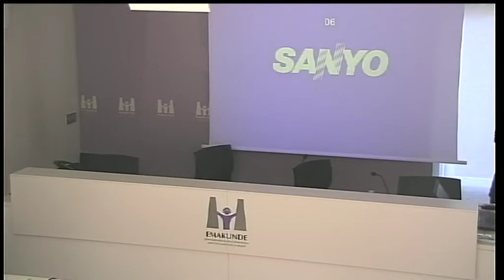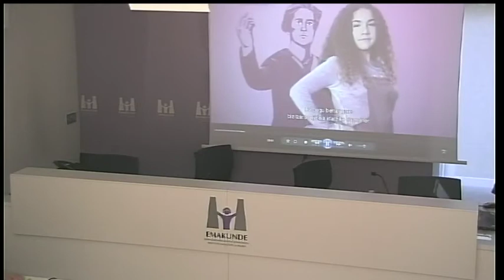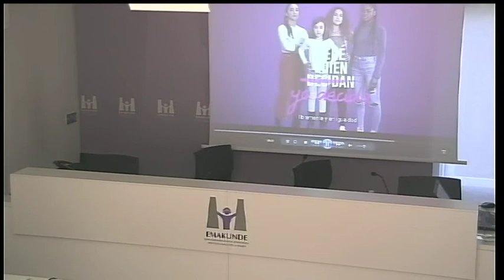Presentación de la campaña del 8 de marzo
Presentación de la campaña del 8 de marzo de 2019.

Intervención de la directora de Emakunde, Izaskun Landaida Larizgoitia (5 min)
Intervención de la secretaria general de Emakunde, Zuriñe Elordi Romero (1 min)

Emakunde centra la campaña del 8 de marzo en el empoderamiento de mujeres y niñas y en su derecho a decidir su futuro sin límites de género

La campaña del 8 de Marzo, Día Internacional de las Mujeres, diseñada por Emakunde hace referencia este año al objetivo 5 de los Objetivos de Desarrollo Sostenible (ODS) como es “La igualdad de género y el empoderamiento de mujeres y niñas”. La campaña se centra, por tanto, en el empoderamiento de mujeres y niñas y en su derecho a decidir su futuro sin límites de género, libremente y en igualdad.

Cuatro chicas jóvenes protagonizan la campaña que tiene como lema “Seré quien yo decida” y que interpela a la sociedad en su conjunto al recordarle su obligación de garantizar que puedan ejercer sus derechos libremente. Las chicas aparecen acompañadas de imágenes de mujeres referentes de la historia como la científica Marie Curie, la escritora y política Clara Campoamor, la pintora Frida Kahlo y la raquetista María Antonia Uzcudun, más conocida como Chiquita de Anoeta. Además de homenajear a las mujeres que les precedieron en el camino hacia la igualdad, sus imágenes nos recuerdan la necesidad de tener referentes y, por tanto, la necesidad de visibilizar y valorar a las mujeres para que se conviertan en modelo a seguir para las siguientes generaciones.

¡Te esperamos!